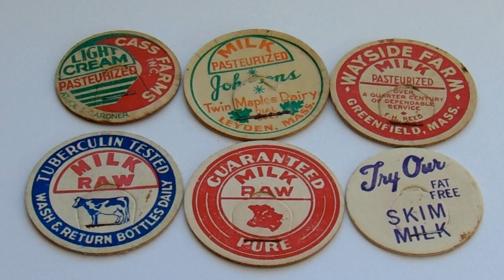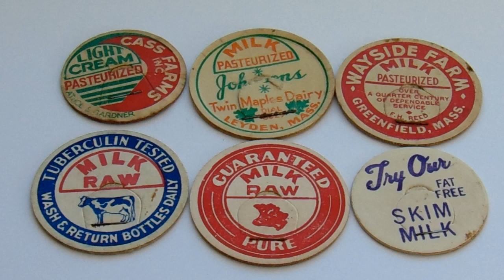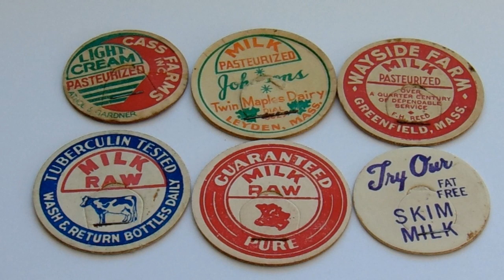Old Milk Bottle Caps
Remember the glass milk bottles when they delivered milk to yah. Well here are some of the caps!